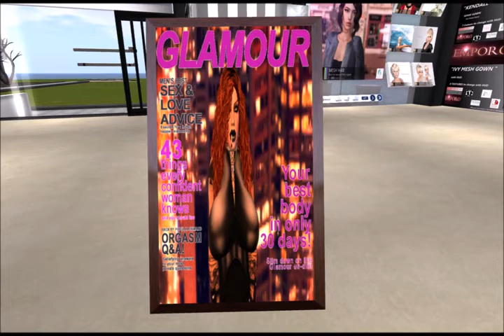Über Tanzverbot und andere Dinge